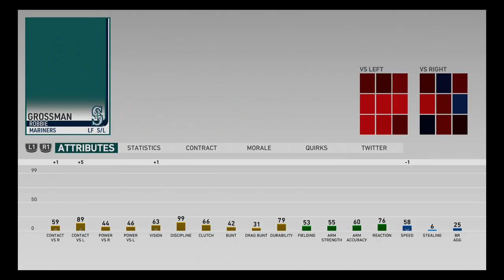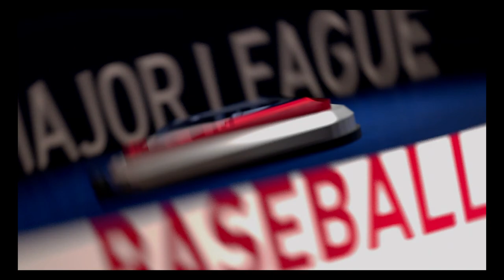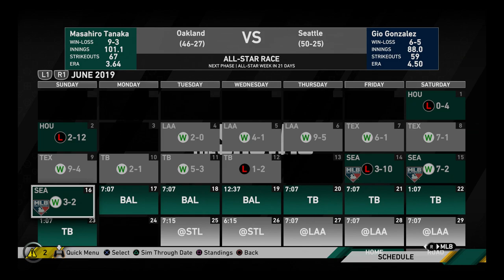Let's Play: MLB The Show 19 - Episode 12 - Gonzalez Vs. Tanaka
Can Josef pick up his first series victory against Jeremy of 2019?